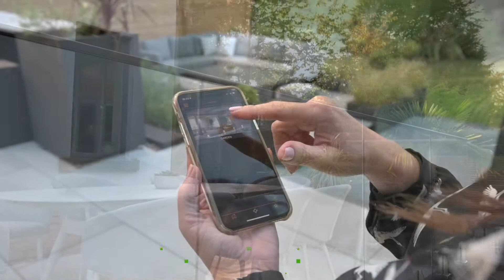Victoria Mellor, Video Testimonial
A delighted customer talks about her experience with Creative Gardens and Driveways.